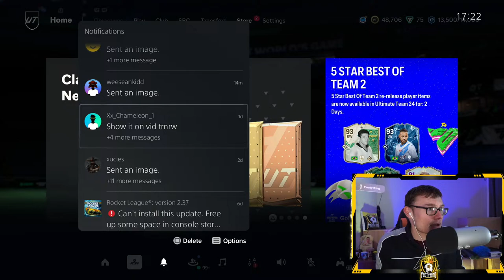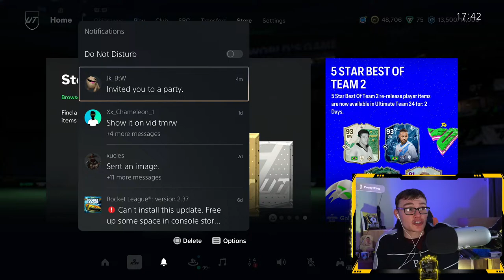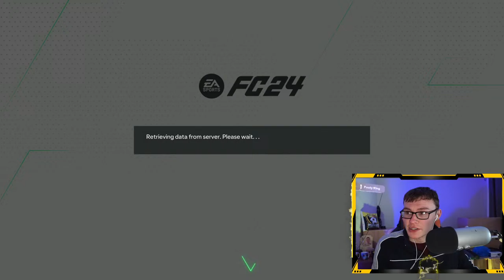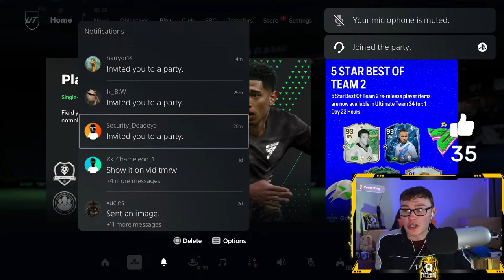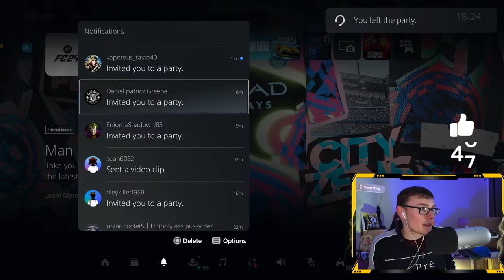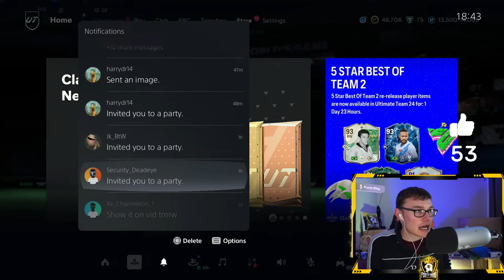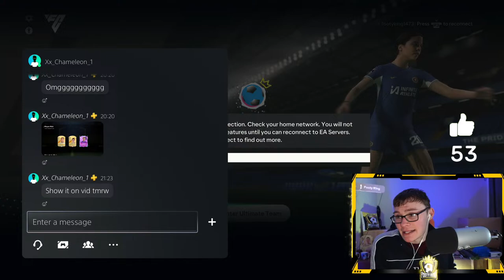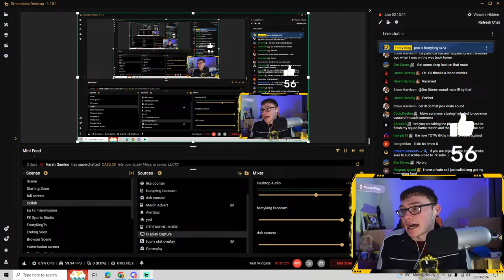*NEW* 83x20 Packs Live| 6pm Content Fut Birthday Team 2 Live